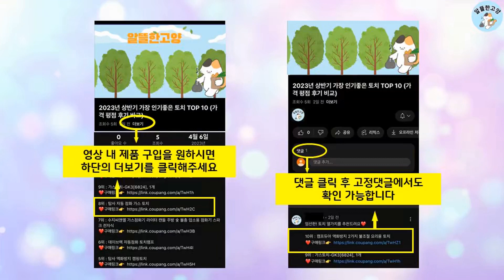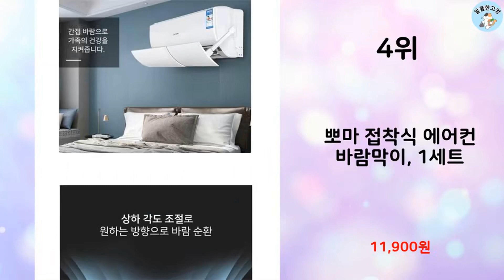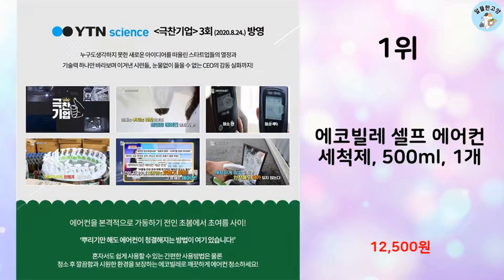2023년 가장 많이 팔린 에어컨청소 추천 TOP 10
알뜰한 고양에서 2023년 상반기 인기 에어컨청소 TOP 10을 소개해드립니다.

10위 : 깔끔대장 스노우꾹 클리너, 340g, 1개

9위 : 쿨팩토리 벽걸이 에어컨 청소 도구세트 DIY 셀프 청소, 청소도

8위 : 아가페케어 살균소독제, 2개, 500ml

7위 : 산도깨비 에어컨 세정제, 330ml, 4개

6위 : 빌리네집 벽걸이 에어컨 셀프 청소 키트, 혼합색상, 1세트

5위 : 순백수 에어컨 클리너 (냄새제거 탈취) 500ml 1+1, 2개

4위 : 뽀마 접착식 에어컨 바람막이, 1세트

3위 : 워터클린 벽걸이+스탠드 에어컨청소기존스마트포함 (구매 후 예약

2위 : 워터클린 벽걸이 에어컨청소 (구매 후 예약 필수 상품페이지 상단

1위 : 에코빌레 셀프 에어컨 세척제, 500ml, 1개

 감사합니다